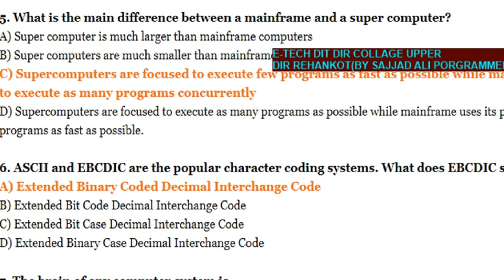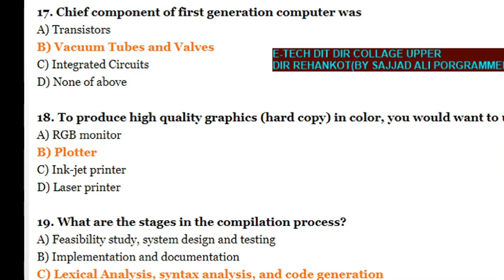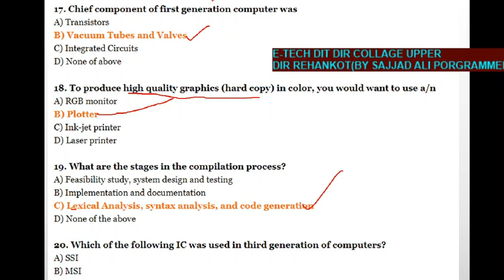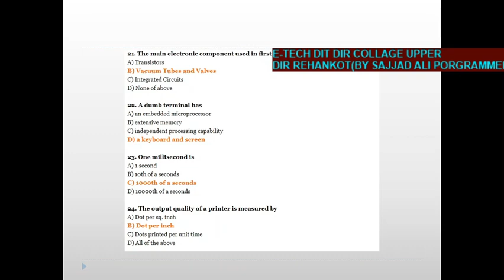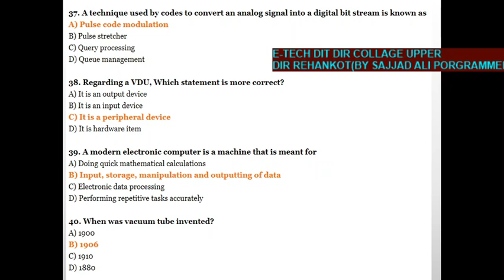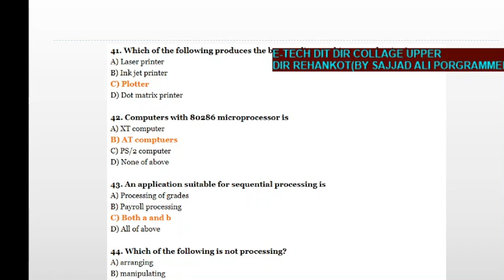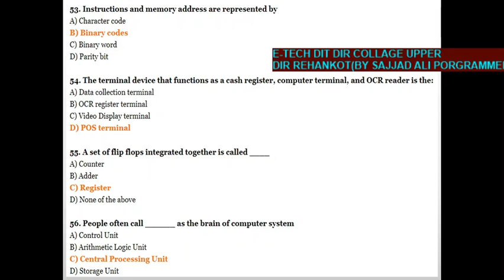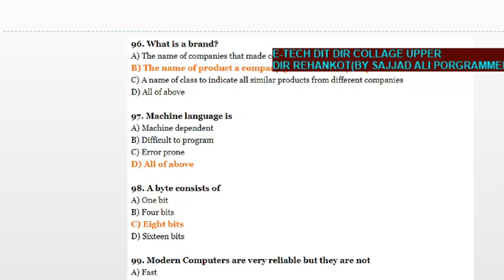computer mcqs 10000 Ms office and fundamental of computer part1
i will be uploaded 1000000 computer science mcqs such that
fundamental of computer 10000 mcqs
ms office   ms word & excel,power point mcqs
All subject of computer science computer lecturer  mcqs
computer operator  10000 mcqs
general knowledge  mcqs
sst,ssit,ct,pet,dm mcqs 4thclass to 12th classes mcqs